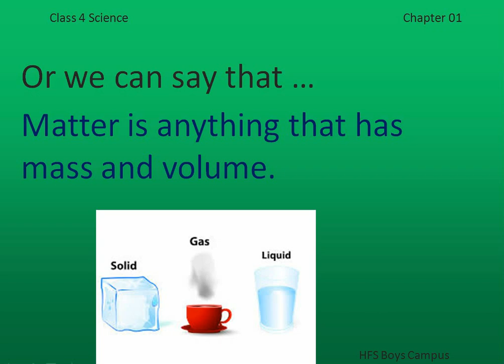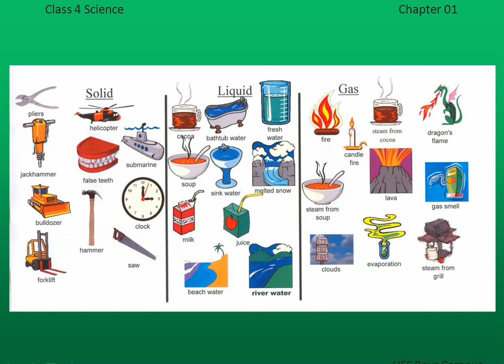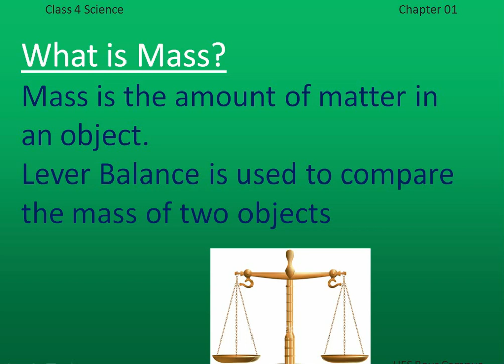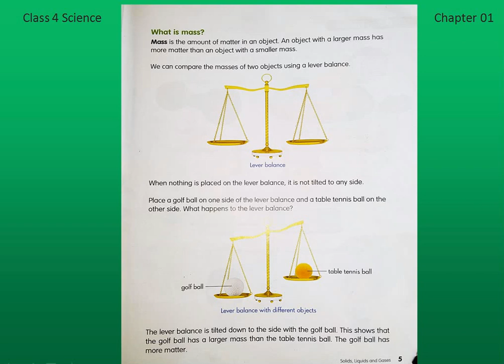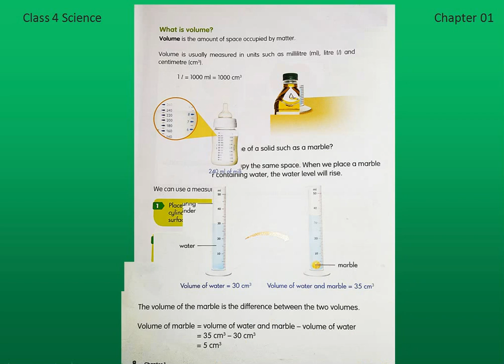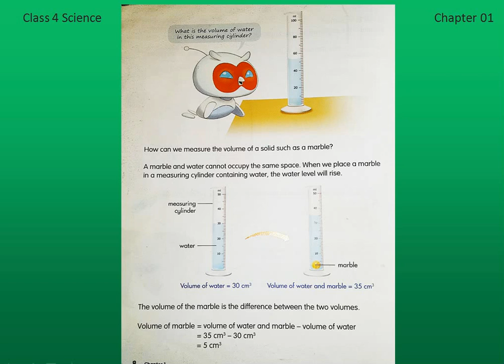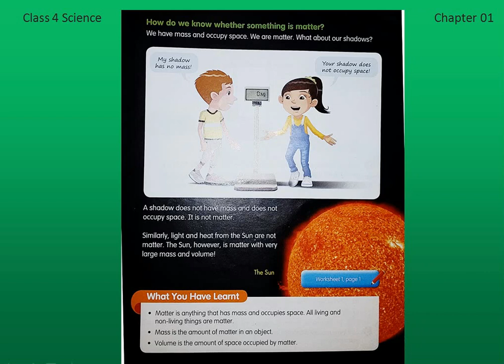Science Matter , Mass and volume